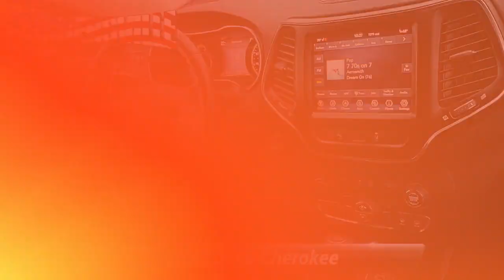Used 2021 Jeep Cherokee Latitude Lux, Sicklerville, NJ 85572